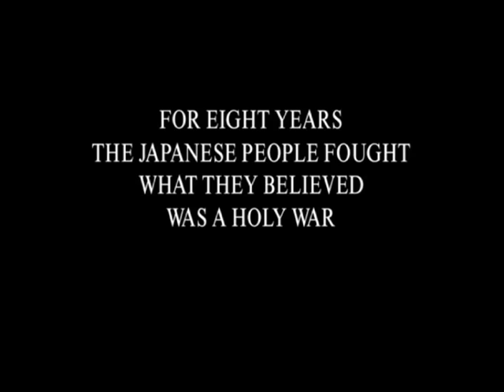Japan's War in Colour (2005)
A clip from the documentary I produced on Japan during World War II. Narrated by Brian Cox, this was the the first documentary to use colour footage from before 1945, and did so alongside personal accounts of those that fought and died on the Japanese side of WWII.

Production Company: TWI